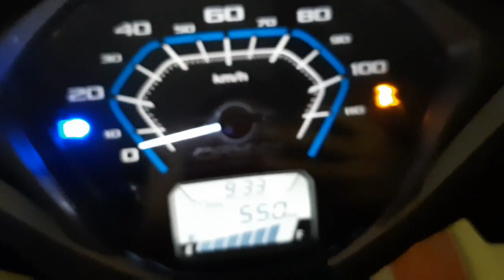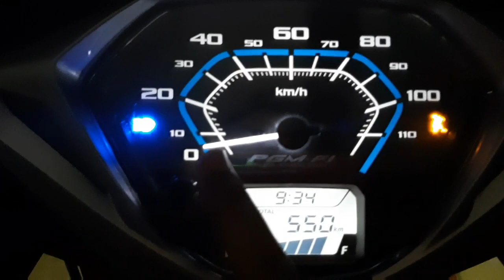Why on scooty, the speed marking is limited to 110 km/hr || Activa 125 bs6